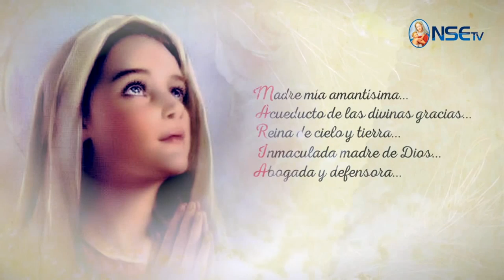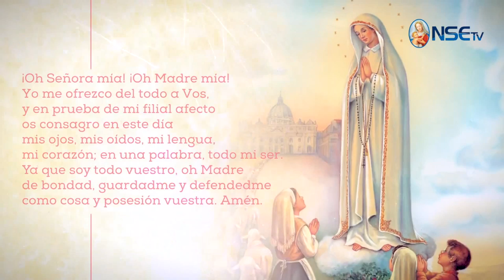MES DE MARIA - DIA 08 MAYO 2017